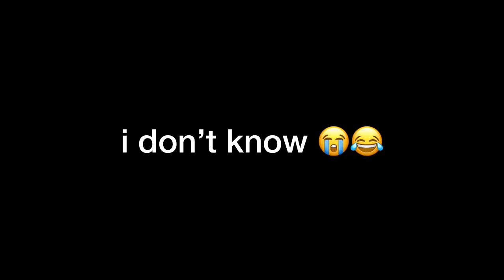FIRST EVER 99 000 🏆 WITH VOICE